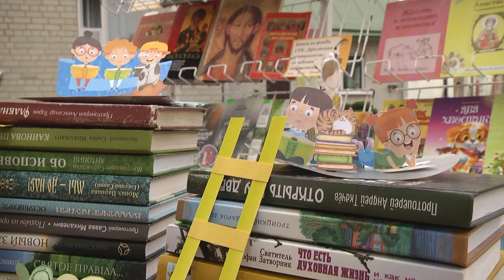2020-08-19 г. Брест. Яблочный Спас. Новости на Буг-ТВ.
С молитвой и радостью православные верующие встречают сегодня Преображение Господне или Яблочный Спас. В память о евангельских событиях на горе Фавор, когда Иисус, взяв трех своих учеников, дабы поддержать их веру, поднялся на вершину и предстал во всем своем величии. Традиционно в этот день в храмах проходят торжественные богослужения.